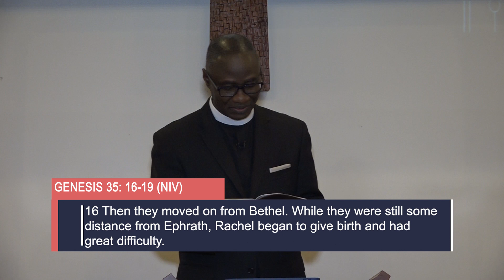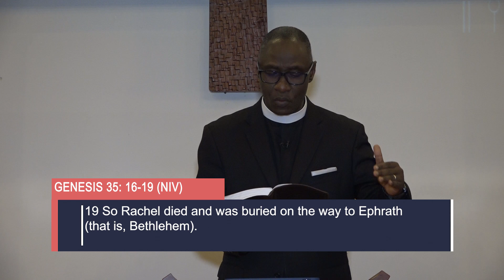Finishing Strong 2023 (Genesis 35:16-19)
Pastor Frederick Nnoma-Addison